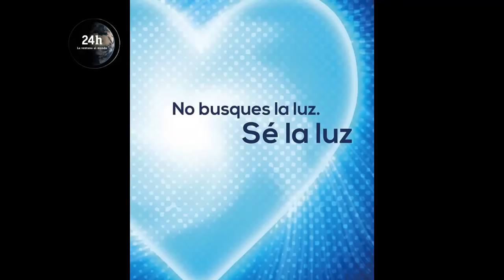🔴 !ULTIMA HORA! HOY 16 MARZO - ENTERATE DEL NUEVO ERROR DEL CNE AAY!!!🔻😤🔻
AAY MADURO Y JORGE RODRIGUEZ ESTE FUE EL ERROR...

16/03/2024

VÍDEOS RELACIONADOS